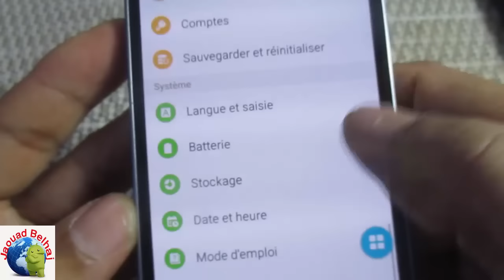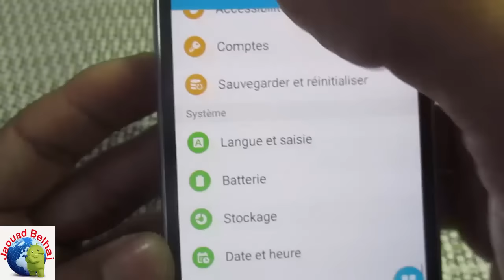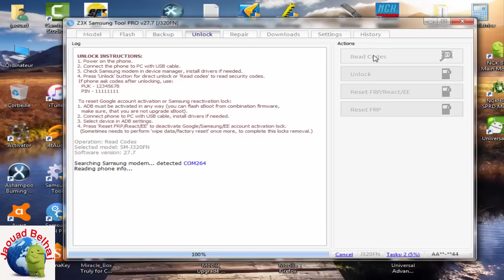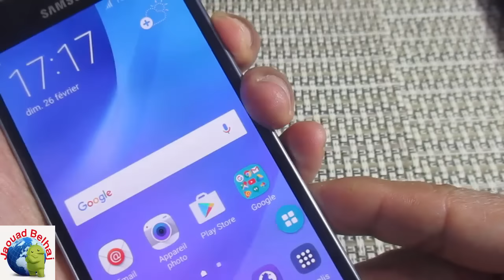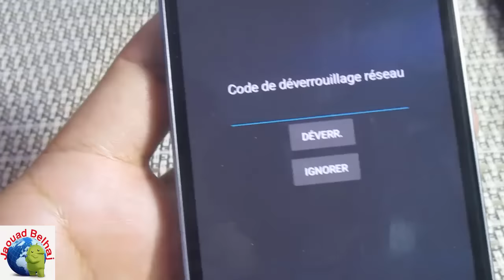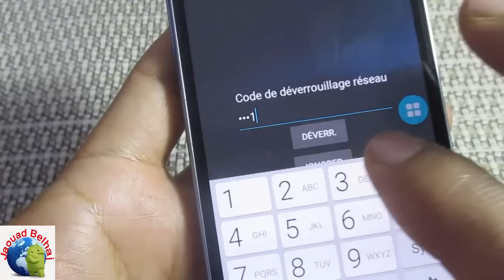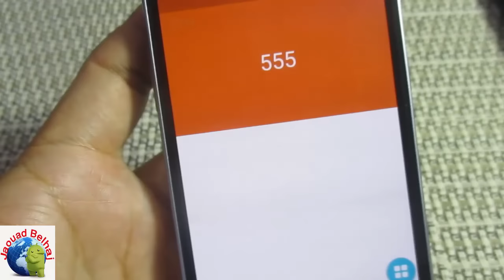Unlock Samsung j3-2016 Sm-j320fn فتح الشبكة لهاتف سامسونج